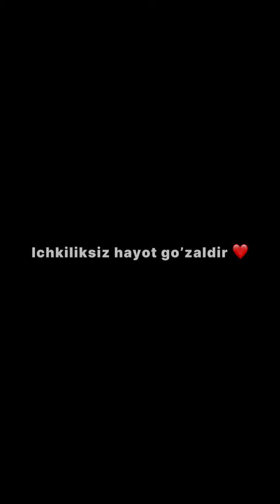Prjanoff - Tog’a🥸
Tog’a obrazida bazilar shunaqa yaqinini eslagandir😅
(Alkagol ichimligi hech kimga xali yaxshilik keltirmagan)

✅Kayfiyatni ko'taramiz💯
✅Yaqinlaga yuboramiz✈️
✅❤️bosish esdan chiqmasin